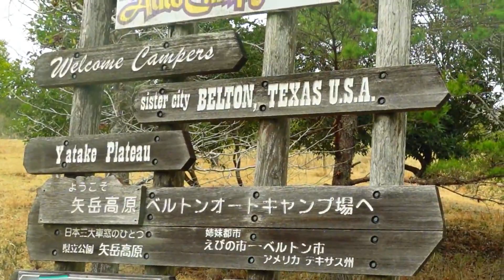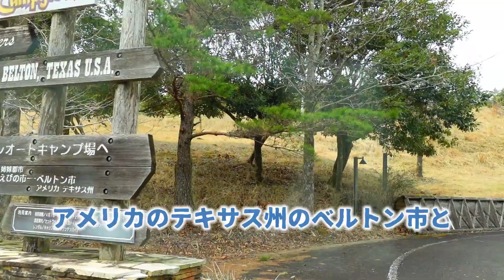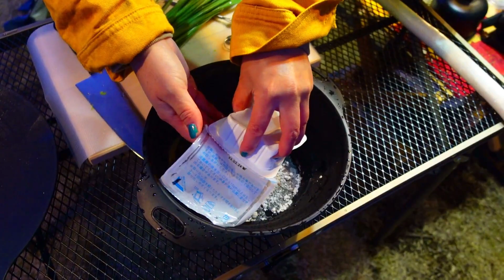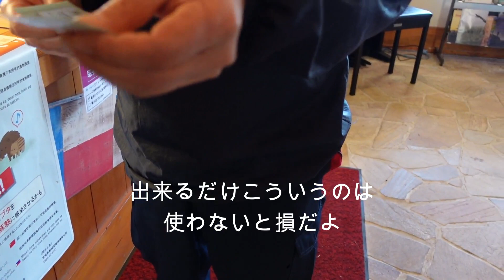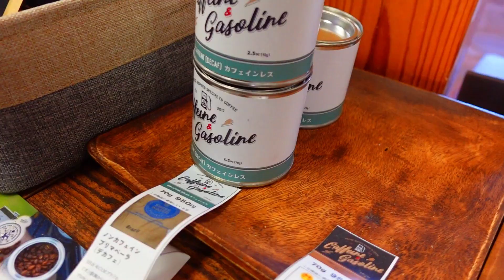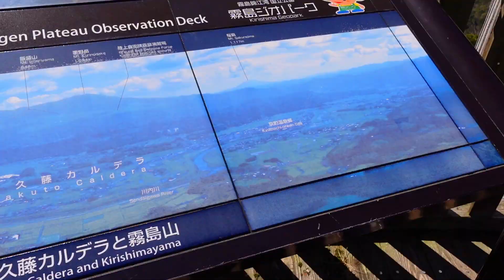【春キャンプ】初心者キャンパーの油断【韓国料理】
ichikaです。
念願の「矢岳高原ベルトンオートキャンプ場」で
まさかの完デュオキャンプ。
今回は標高700ｍの高原で韓国料理をたくさん作りました。
そして、いつもながら下ネタしか言ってない…。

この日、なぜか気温が爆下がりで、
前日までの気温20℃超えがウソのよう。
油断して軽装備で来たので寒かったです。

管理棟のおじさんがとても気さくな方で、
受付の時から帰りの時まで、いろんな話をしてくれて
とても楽しい一泊二日のキャンプとなりました。
おじちゃん、ありがとう。

次、訪れるときは連泊したいなぁ。

【メディア出演いたしました】
Camp StyleShot 031.  @ichika_camp
宮崎ケーブルテレビで放送されたキャンプスタイルショットが公式YouTubeチャンネルで公開されています。ご興味のある方は是非ご視聴ください。

【note】でブログのようなものを始めました

インドア夫婦がキャンプを始めました(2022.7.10初陣)
悪戦苦闘しながらもキャンプの楽しさを経験してゆく様子をのんびり更新しています。
上手くいかないことばかりですが温かく見守っていただけると嬉しいです。

ご指導ご鞭撻のほどよろしくお願い致します。

旅行大好き、温泉大好き、食べること大好き
客室露天風呂を愛しています。

こちらは【ichika trip】のサブチャンネルです。
旅チャンネルでは温泉旅行・グルメ・観光を公開しています。
併せての登録お待ちしています。

【車中泊仕様の購入品はこちらです】

PowerArQ ポータブル冷蔵庫 25L コヨーテタン

cretom ( クレトム ) インテリア・バー専用 高さアップパーツ

車用ハンガー マルチグリップバー

クレトム インテリア・バー×2本+前後取り付けパーツ×1セット（2本） インテリア・バー専用パーツ セット

ステップワゴン RK系 RK1/RK2 マルチサンシェード 10枚set

カーテン 遮光 断熱 おしゃれ クリーム 幅100cm丈110cm 2枚組

カーテンセット 遮光カーテン 断熱 防寒 クリーム 幅100丈80cm 2枚セット

小窓用 レース カフェカーテン 目隠し おしゃれ 小窓カーテン 幅約100cm×45cm

HONDA (ホンダ) 純正部品 ステップワゴン スパーダ【RK5 RK6】 グラブレール

車中泊マットブルー ラグ トライバル ブランケット ネイティブ アメリカン

ウインドーネット 左右1組

SUNVIC 車用網戸 防虫ネット 車用 カーテン ウインドーネット バックドアネット

Soomloom卓上収納ラック折り畳み式3段軽量コンパクト組立不要33x18x34

ロゴス(LOGOS) ツールBOX・ワイド
※改良してゴミ箱として使用しています。

DJI ジンバル Osmo Mobile 6

ソニー Vlog用カメラ

【関連動画】

■宮崎矢岳高原キャンプ場

■キャンプギアレビュー

■夫婦の時間を大切に

Instagram・ichika style【@ichika_camp】の
DMへご連絡ください。